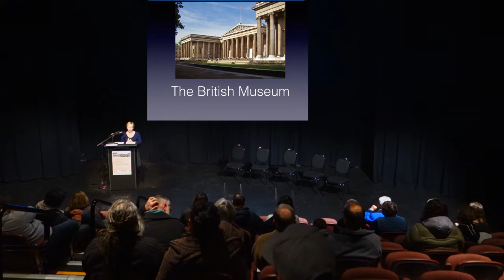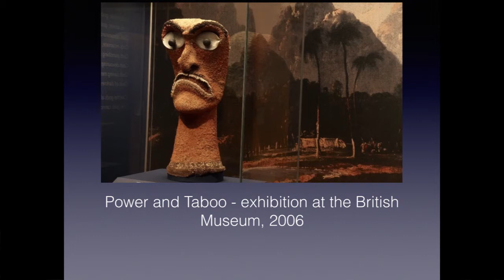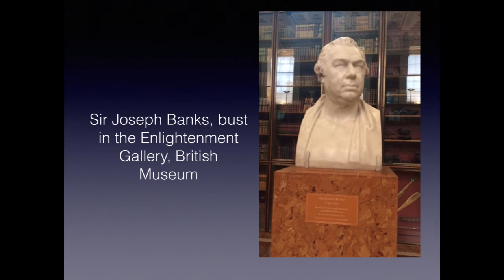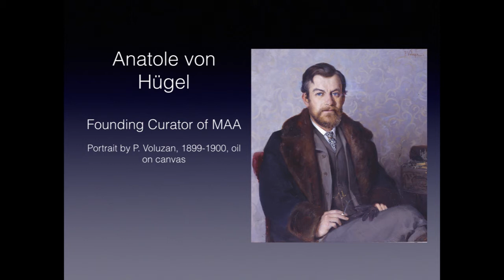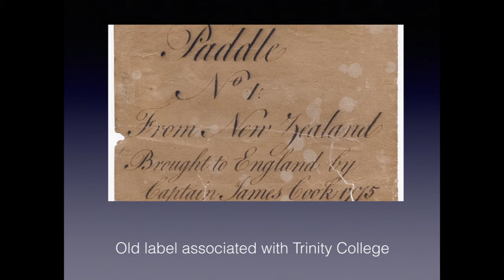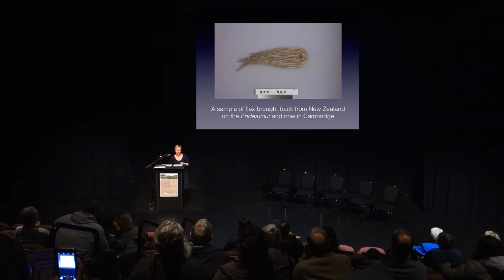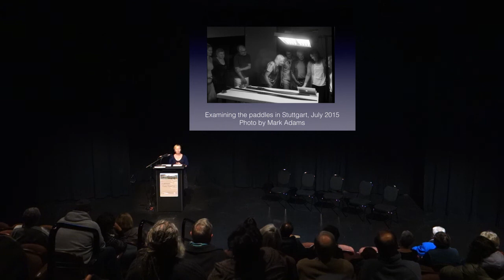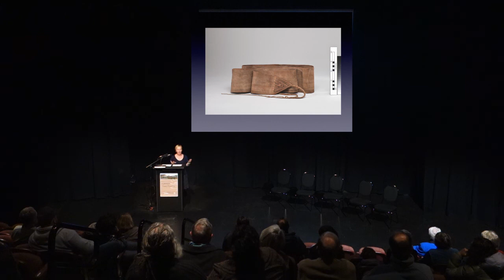Dr Julie Adams, British Museum public talk in Gisborne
This public talk by Dr Julie Adams, Curator of the Oceania Collections at the British Museum, was held at the Lawson Field Theatre in Gisborne, New Zealand on 21 June 2016

After The Endeavour returned to England from the Pacific in 1771, the artefacts collected by the crew made their way into the collections of European museums. In this talk, curator Julie Adams, discusses objects from Cook’s first voyage now held at the Museum of Archaeology and Anthropology, Cambridge, UK. Recent research suggests these collections were Cook's own and many, it seems likely, were collected along the East Coast of New Zealand’s North Island.

Julie Adams is curator of the Oceania Collections at the British Museum in London. Previously she spent four years working at the Museum of Archaeology and Anthropology in Cambridge researching early voyage collections held in European museums.

Julie Adams visit to New Zealand was supported with thanks to The Newton International Fellowship funded by the British Academy.

This event was supported by Tāmanuhiri Tutu Poroporo Trust, the Friends of Tairāwhiti Museum and Gisborne District Council.

Video by Norm Heke for Tairāwhiti Museum